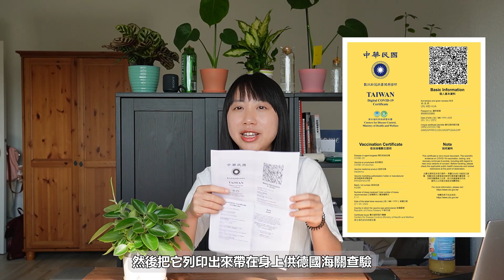【Q&A】土耳其航空｜伊斯坦堡轉機｜入境德國｜Turkish Airlines｜transfer｜2022｜需要PCR嗎?｜海關問什麼問題｜疫苗接種數位證明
📢 根據德國在台協會公布最新資訊📢
🚨自2022年6月1日起到8月31日止，針對於這段期間內所有入境德國的旅客，得暫時免除提供相關新冠證明(包含疫苗注射證明，陰性檢測證明，或是康復證明)的義務！
⚠️但要注意，您所搭乘的航空公司是否有較嚴格的規定(例如：所有搭機旅客須出示陰性檢測證明)。煩請您務必於出發前，確實與您所搭乘的航空公司確認。

這集簡單回答有關台灣飛德國，搭乘土耳其航空在伊斯坦堡轉機的相關問題～
2022.02 🇹🇼 to 🇩🇪  transfer at IST
1. 00:18 需要PCR嗎? 疫苗證明
2. 01:28 轉機流程
3. 02:30 海關問什麼問題
→有什麼心得或問題請留言或私訊告訴我☺️